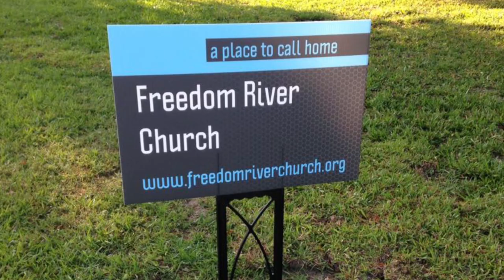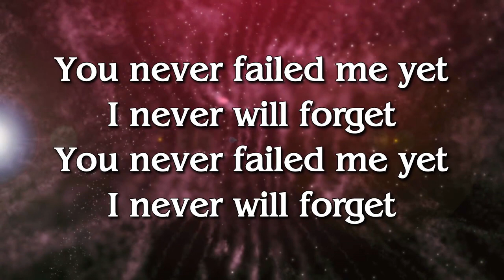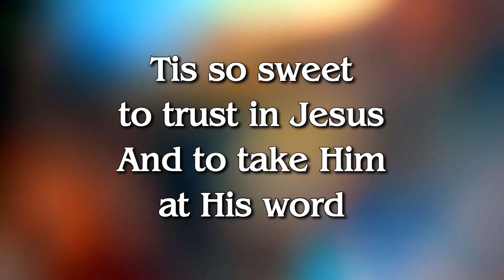Freedom River Church Sunday Praise 11/12/17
The Praise Team Covers "Our Great God" 0:28, "Do It Again" 4:38, "King of My Heart" 13:50, and "Tis So Sweet" 20:13.